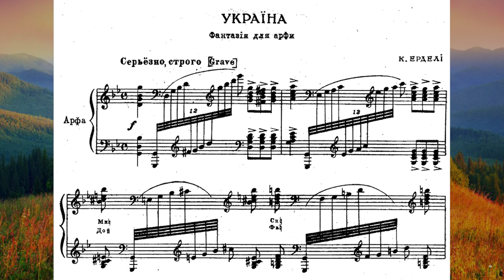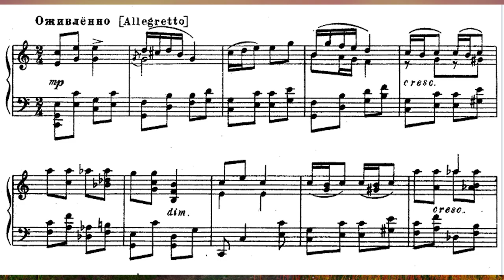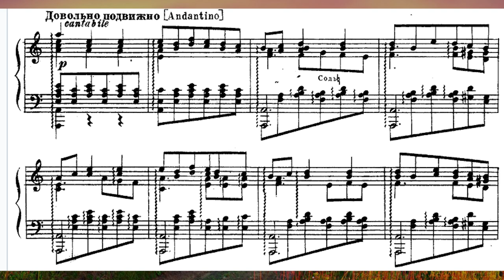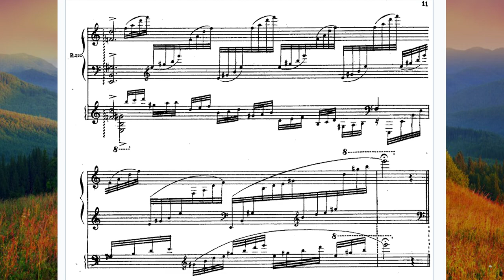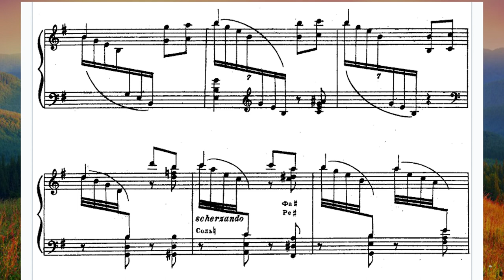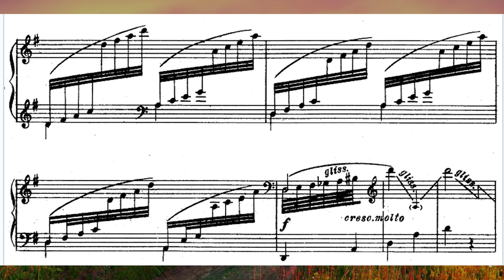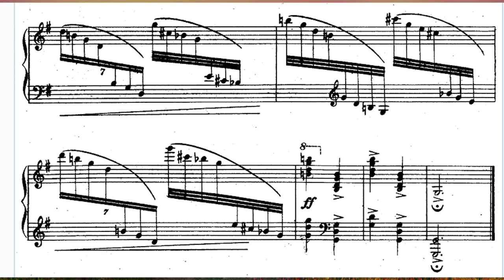Fantasy for harp "Ukraine" - Xenia Erdeli | Фантазія для арфи "Україна" - Ксенія Ерделі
Ukrainian music for harp